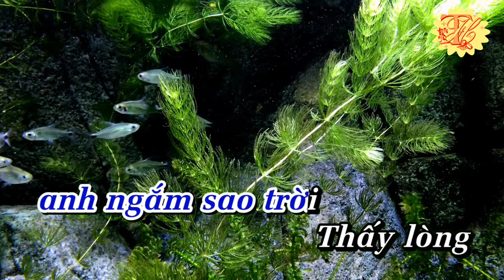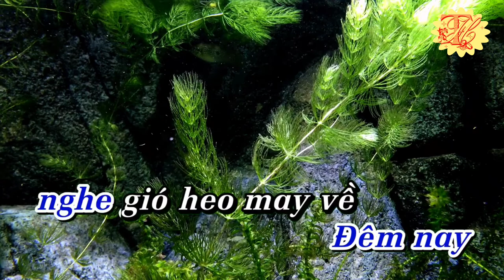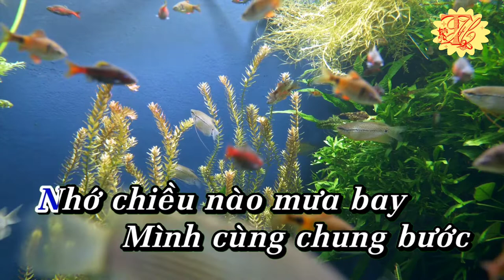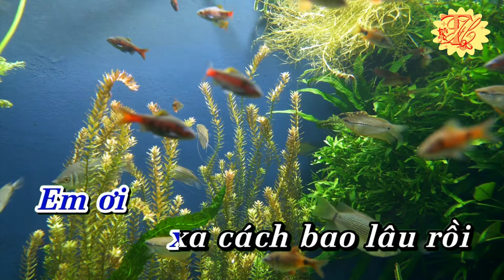Karaoke Nhớ về em - Tone Nam - Nhạc hay - Dễ Hát - Thanh Hồ Karaoke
Karaoke Nhớ về em - Tone Nam - Nhạc hay - Dễ Hát
Bài hát Nhớ về em do ca sĩ Ngọc Sơn (trẻ) sáng tác thuộc thể loại Nhạc Trữ Tình.
Ngọc Sơn (sinh ngày 26 tháng 11 năm 1968) là một ca sĩ, nhạc sĩ người Việt Nam. Ông được biết đến với biệt danh là "ông hoàng nhạc sến"